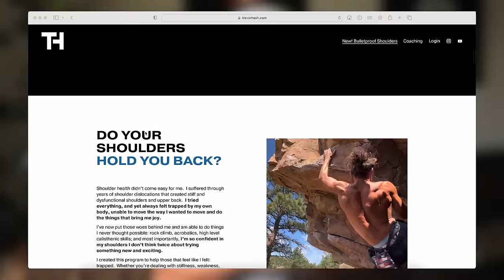The Missing Link For Your Shoulders? Fixing Winged Scap and Weak Serratus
Having a weak serratus can kill all of the strength in your upper body.  In this Video, Trevor explains how to strengthen your serratus, and fix a winging scapula, with some simple exercises.  This muscle is often the cause of shoulder blade weakness, but with this routine, you'll make sure your shoulders feel strong, stable, and powerful.

2 to 3 Sets / 2 to 3x a Week:
1:28 - Support Hold (30 secs)
3:38 - Plank (30 - 60 sec)
4:59 - Band Exercise (10 - 15 reps)
6:09 - Wall Slide (30 - 60 sec)

In this video, Trevor walks us through the exercises that he personally used to fix his winged scapula. Correcting your winged scapula can lead to improved shoulder function, reduction of pain, an enhanced range of motion, improved posture, and more! Trevor has been working on correcting his winged scapula for years and he's found what works so that you don't have to! Repeat this routine two to three times a week and see how you feel!